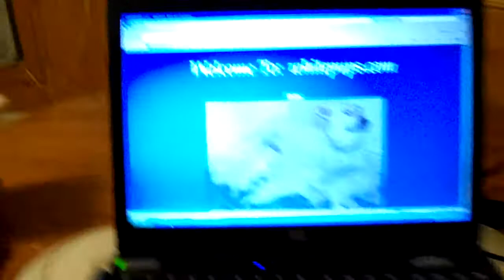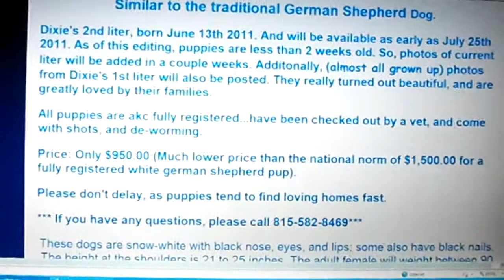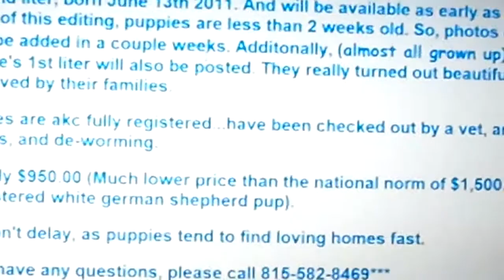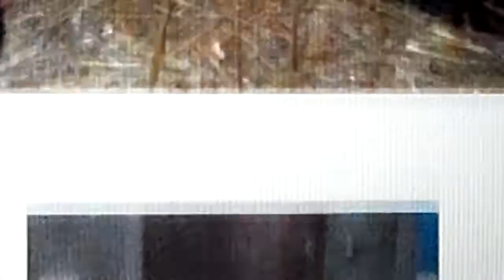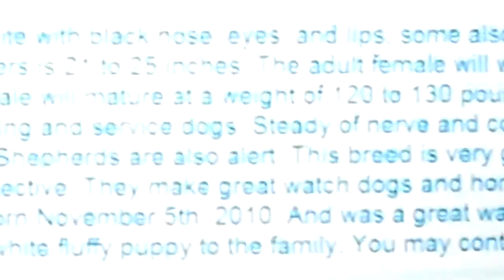White German Shepherd (Dixie) Feeding Her Babies...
Similar to the traditional German Shepherd Dog.
Dixie's 2nd liter, born June 13th 2011. And will be available as early as July 25th 2011. As of this editing, puppies are less than 2 weeks old. So, photos of current liter will be added in a couple weeks. Additonally, (almost all grown up) photos from Dixie's 1st liter will also be posted. They really turned out beautiful, and are greatly loved by their families.

All puppies are akc fully registered...have been checked out by a vet, and come with shots, and de-worming.

Price: Only $950.00 (Much lower price than the national norm of $1,500.00 for a fully registered white german shepherd pup).

Please don't delay, as puppies tend to find loving homes fast.